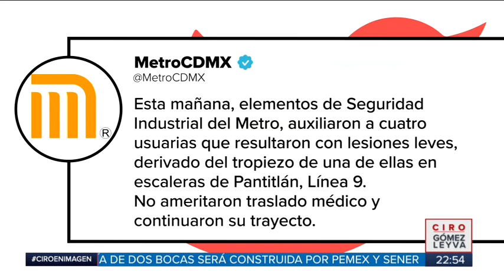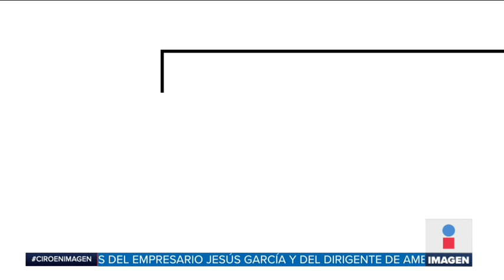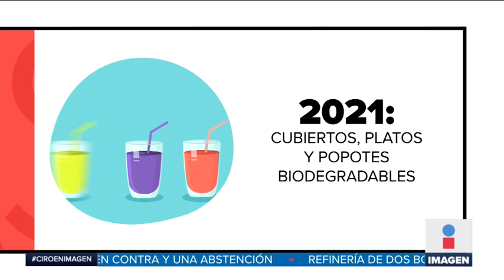Cuatro heridos por accidente en escaleras eléctricas de Pantitlán | Noticias con Ciro Gómez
Cuatro personas resultaron heridas por un accidente en las escaleras eléctricas de Pantitlán. Y despídase del plástico en la CDMX, aprobaron ley para prohibirlas.